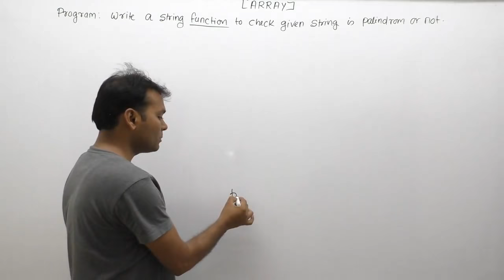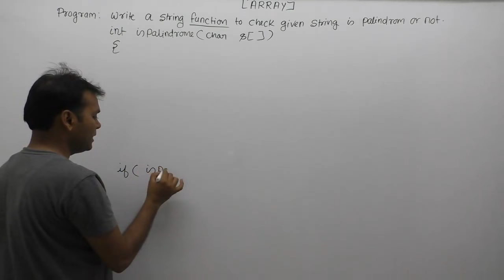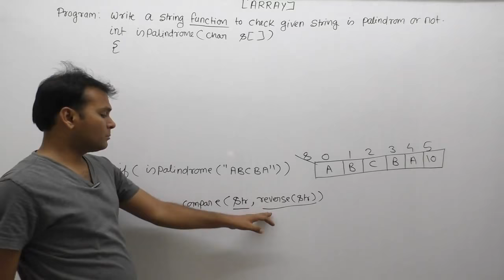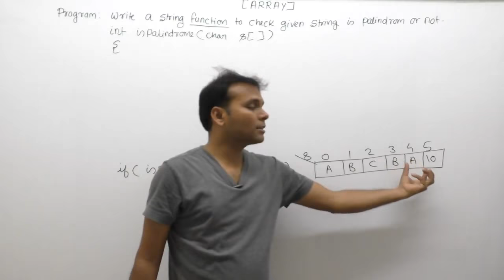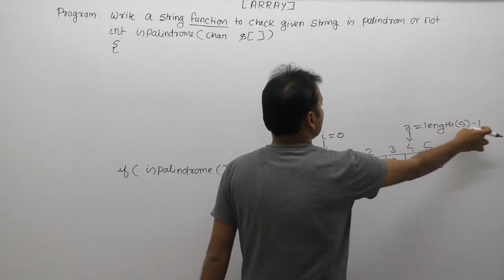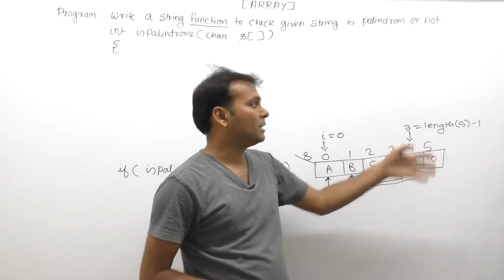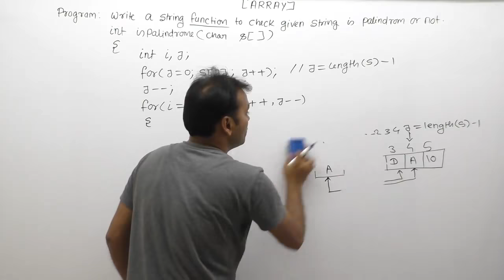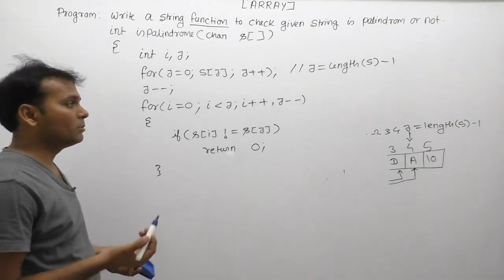Check the string is palindrome or not |Write A Program To Check The Given String Is Palindrome|Pa825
About this video lecture:
Check the string is palindrome or not |Write A Program To Check The Given String Is Palindrome